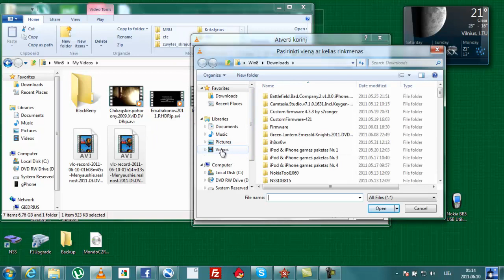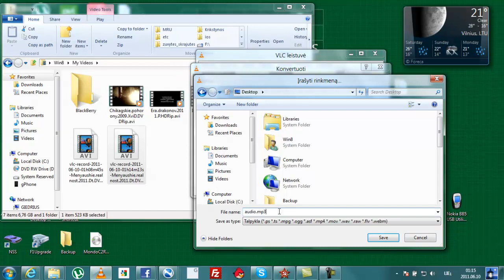use vlc to cut record audio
How to record computer audio using VLC player